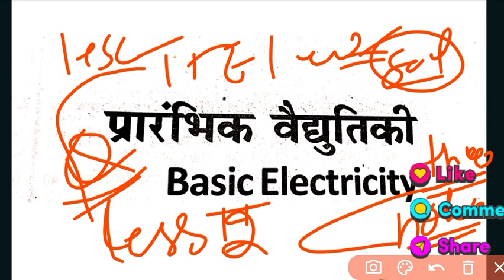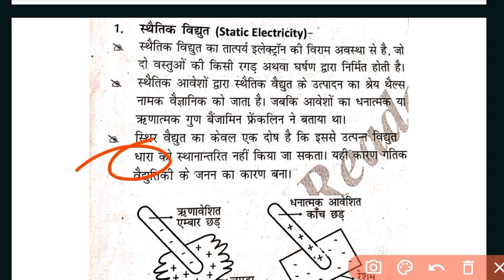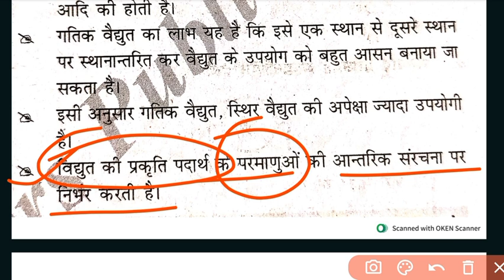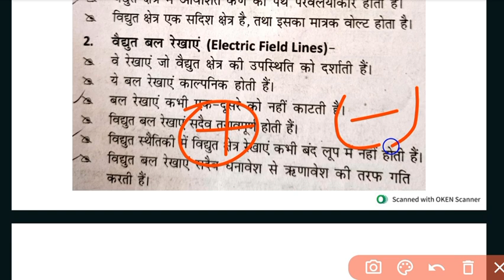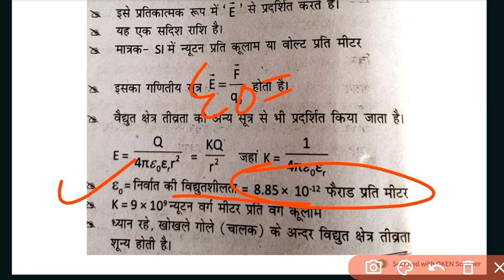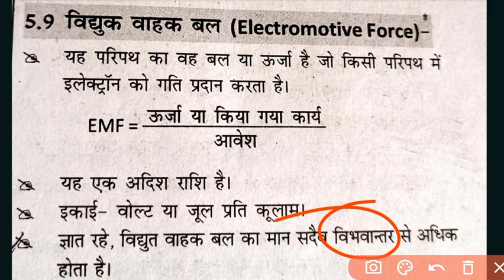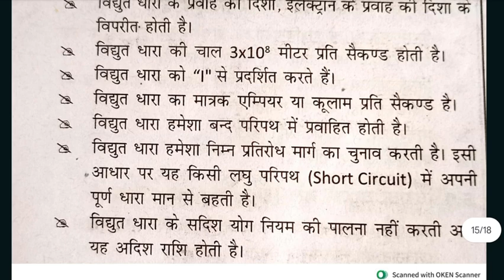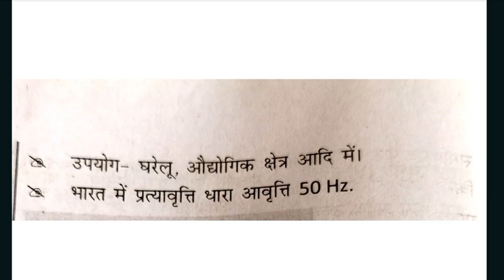Day 04|| Electrician theory || Basic Electricity || iti foundation class Rk iti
|| Electrician theory || basic electricity || iti foundation class
Iti new foundation class iti
Iti new class electrician
Electrician class theory
Iti theory class
Iti new class electricity
Basic electricity important quetion solution hindi
Iti new class important quetion
Iti theory paper hindi
Iti theory class 2025
Important iti class basic electricity

Important class iti theory

Iti theory classses by rk yadav
Rk sir iti electrician theory class